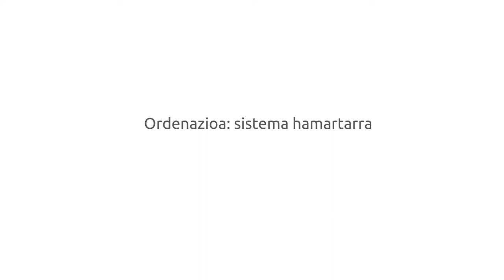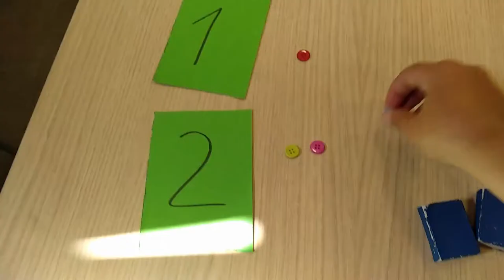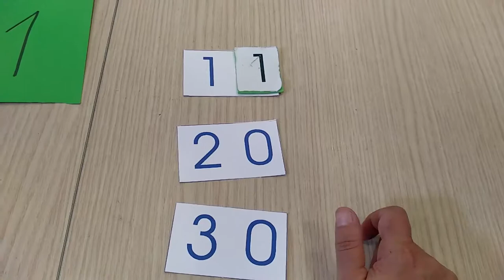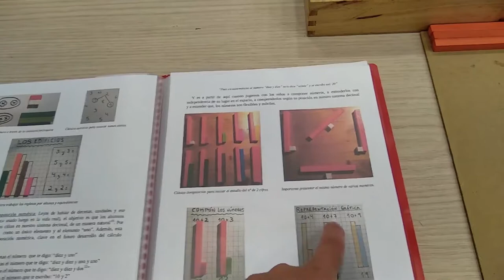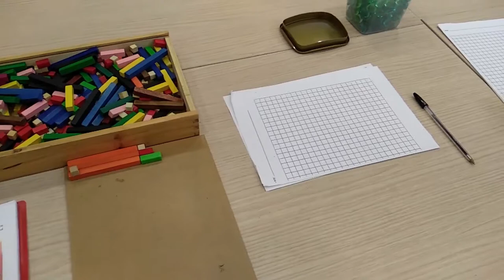Matematika lantzeko esparrua HHn. Ordenazioa sistema hamartarra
UEUk antolatutako “Matematika lantzeko esparruan Haur Hezkuntzan” ikastaroko materiala. Deskribapena: Ordenazioa sistema hamartarra (2. gaia)